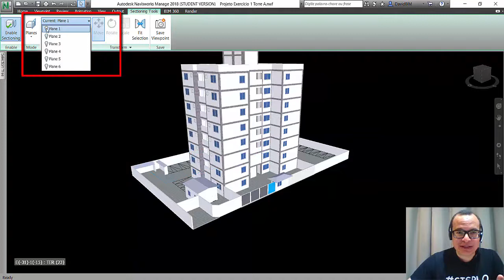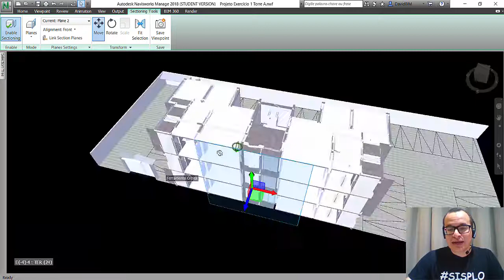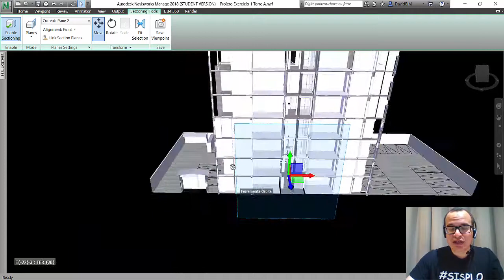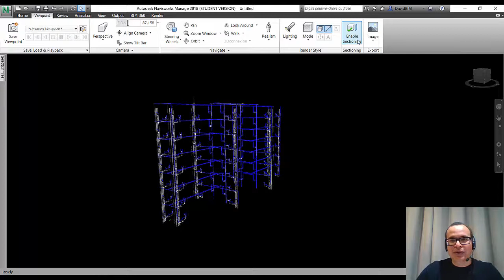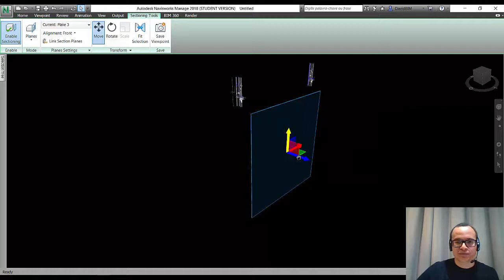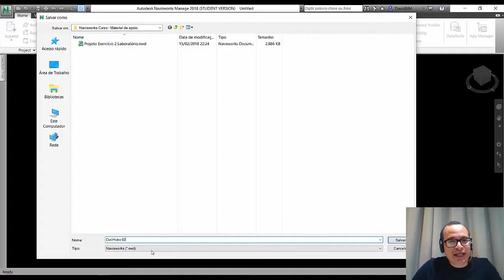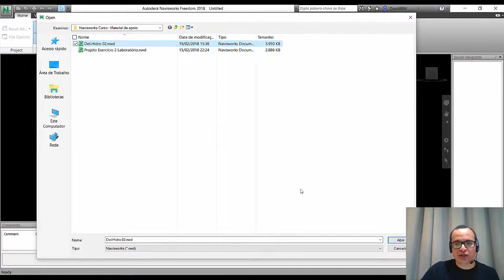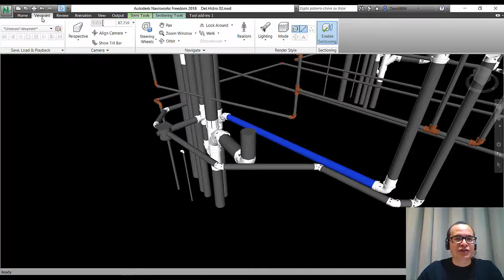Como fazer planejamento de obras com o Navisworks - Curso Completo!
MASTER ARQUITETO

DOWNLOADS GRÁTIS